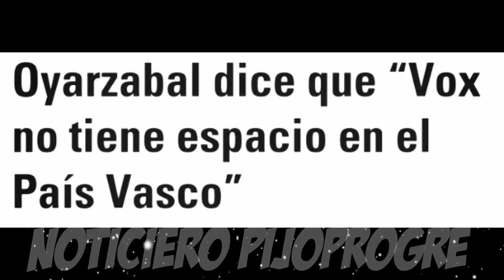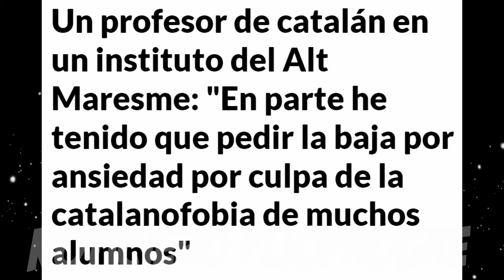DIMISION EN VOX BALEARES? NO! GONZALO MIRÓ ENLOQUECE EN LA SEXTA. TRAMPA DE VOX A BOLAÑOS.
La izquierda monta un quilombo en Baleares para provocar la dimisión del presidente de la cámara de VOX, Gabriel Le Senne y les sale mal. Gonzalo Miró pierde la cabeza en la sexta y la trampa de VOX a Bolaños en Aragón.